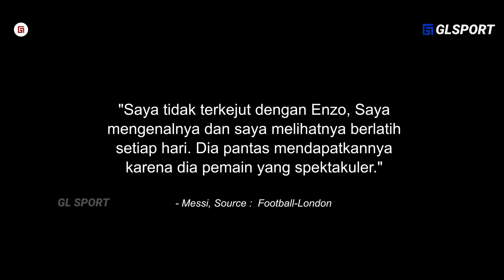“Ngajarin Mantan Pemain Chelsea,” Enzo Buktikan Dirinya Gelandang Muda Terbaik di Depan Willian